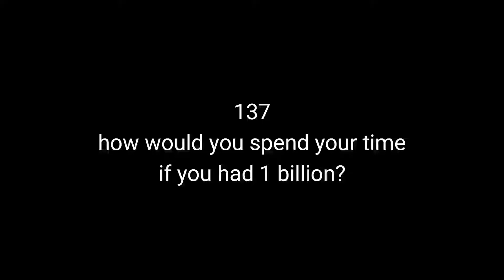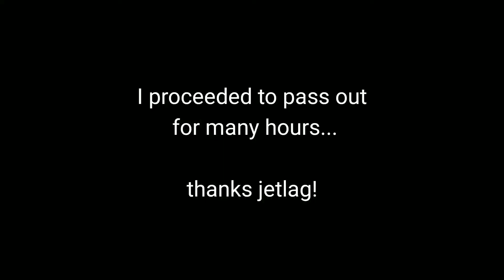how would you spend your time if you had 1 billion? - Episode 137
An interesting thought experiment designed to help you find your passions.